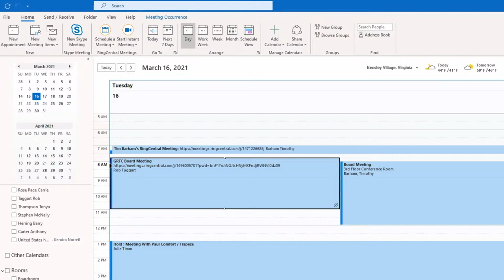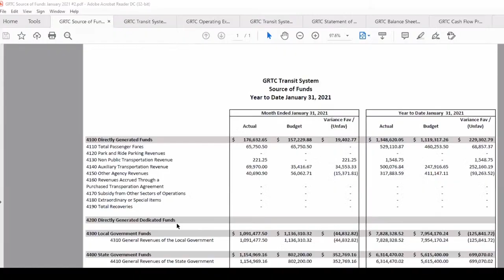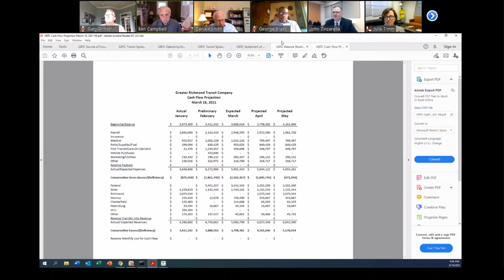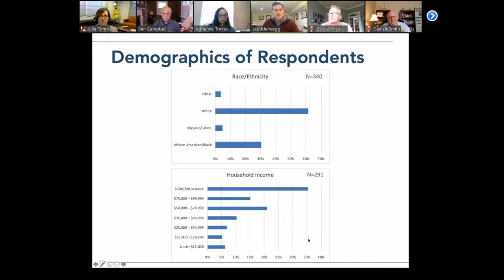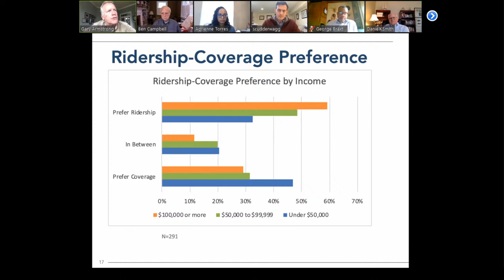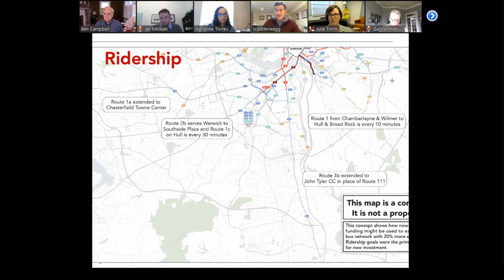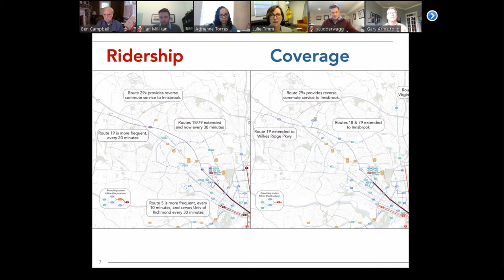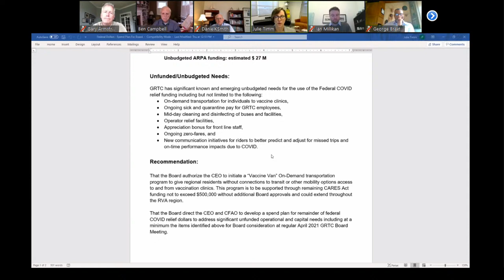GRTC Board of Directors Meeting March 16 , 2021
The Board of Directors of GRTC Transit System and RideFinders will meet in their monthly business meeting at 8:00 a.m. Tuesday, March 16, 2021. To protect the safety of meeting attendees, this meeting will be conducted through electronic communication means pursuant to and in compliance with City of Richmond Ordinance No. 2020-093, adopted April 9, 2020. This meeting will be open to participation through electronic communication means by the public and closed to in-person participation by the public. Necessary GRTC Administrative Staff and presenters will assemble electronically for this meeting, and all GRTC Board of Directors will participate by videoconference via RingCentral.
The agenda and Board Report for this meeting are accessible on GRTC’s website by clicking
Citizens are welcome to provide their comments in writing in advance to . The person responsible for receiving comments in writing is Carrie Rose Pace, Director of Communications. All written comments received via email prior to 5:00 p.m. on Monday, March 15, 2021, will be provided to all members of the Board the night before the meeting and will be included in the minutes of the meeting. During the Public Comments portion of the agenda, Carrie Rose Pace will read all comments received by the submission deadline, following the two-minute speaking time limit normally observed in Board Meetings.